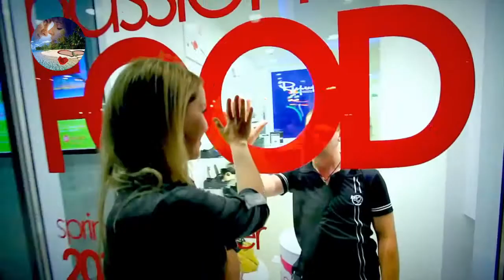Премьера клипа про Любовь & Лиана - Первая любовь (2020)